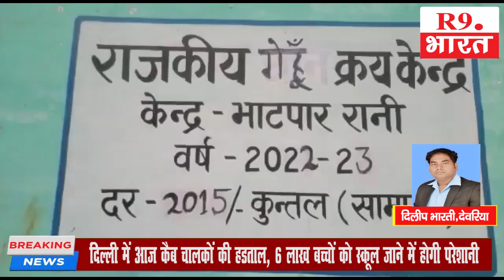पांच हजार कुंतल सरकारी खाद्यान चोरी.................@happy15august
दिलीप भारती,देवरिया